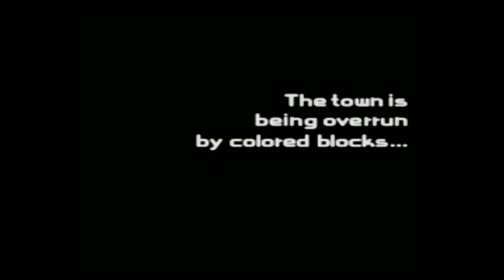PlayStation Classic - Mr Driller gameplay and thoughts